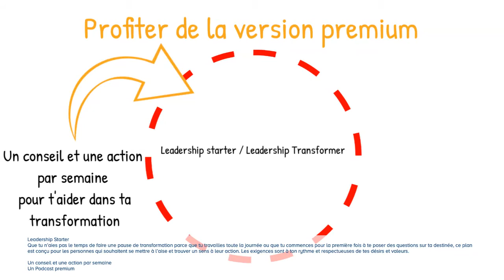FC Leadership Podcast - premium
FC Leadership Podcast existe en premium. Profiter des maintenant
Ma vision est d’accompagner et d'aider plus de 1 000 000 personnes dans le monde à se transformer d’ici les 5 prochaines années.
Ma devise : Leadership - Transformation Mindset

Je m’appelle Fadler Célestin,
• J’aide les passionnés du coaching à devenir des coachs pro leaders, en 4 mois et d’en vivre.

Coach professionnel certifié d'Etat, consultant et formateur auteur et podcasteur.
Les meilleurs coachs ne savent rien!

Ma joie est dans ta réussite. L'action c'est maintenant !

Fadler
Coach Pro.